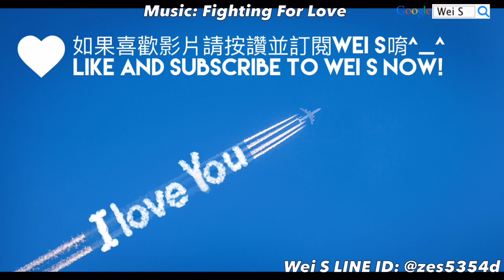LINE Rangers 三週年活動: 拿到最後一片拼圖了!!! (PVP)